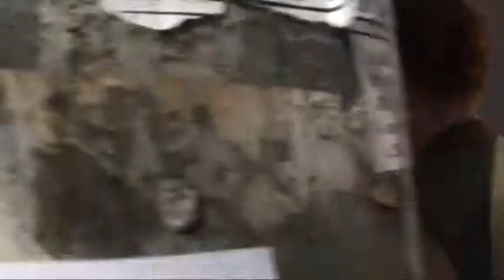Trolleybus 4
A day in the life of the trolley driver in the city of Yekaterinburg